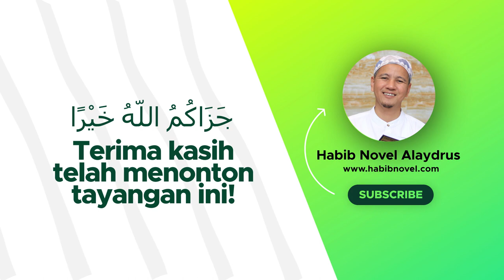MENCARI OBAT; Habib Novel Alaydrus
Jazaakumullaah khoiron ☺️🙏

Info Lengkap klik Himbauan Singkat Habib Novel Alaydrus untuk kembali mengamalkan amalan orang sholeh terdahulu.